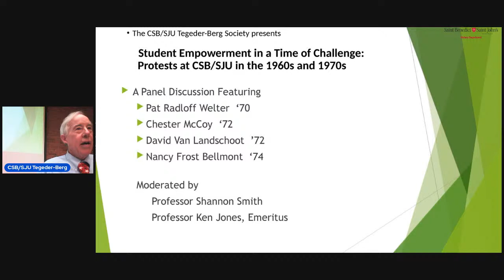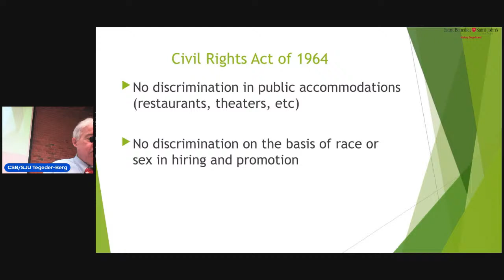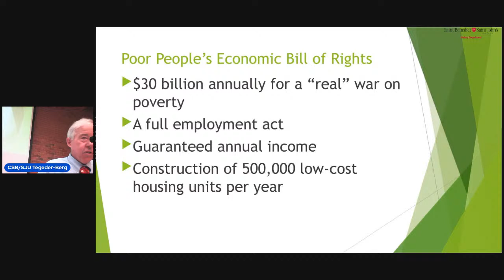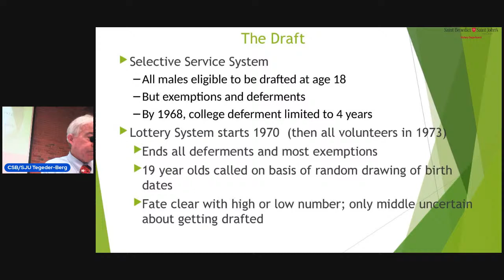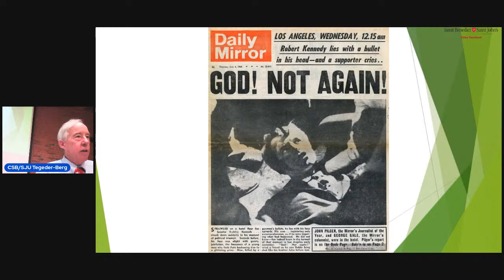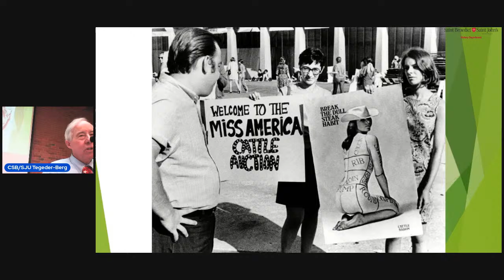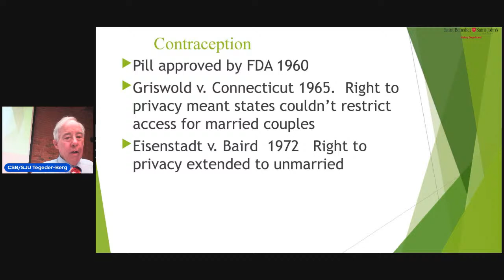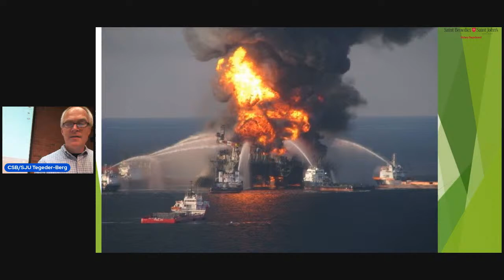Student Empowerment in a Time of Challenge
War abroad.  Racial unrest at home.  Sexual inequality on campus.  Demands for more meaningful education.
University students took to the streets, occupied offices, and protested in other ways to challenge the status quo in the late 1960s and early 1970s.  Students rose up across the country and here at Saint Ben’s and Saint John’s to demand change.
Although issues that motivated protest in the 1960s and 1970s persist today, student actions often bettered the campuses and broader society.
Join the Tegeder-Berg Society for a roundtable discussion with four Saint Ben’s and Saint John’s alums about their participation in and successes of local student movements.